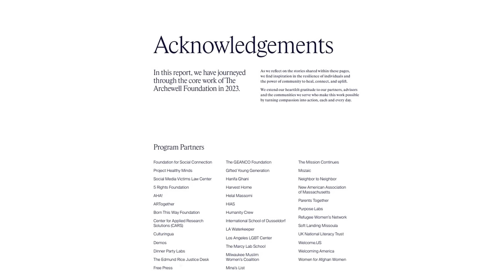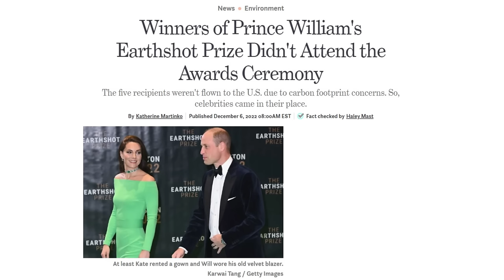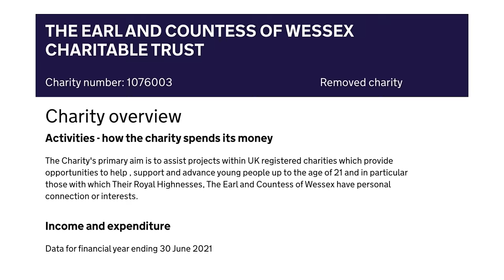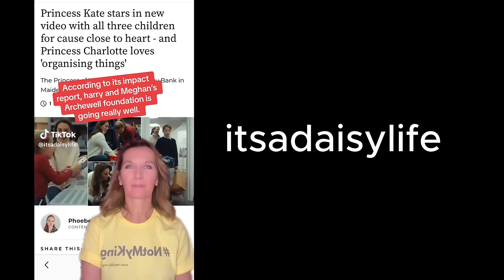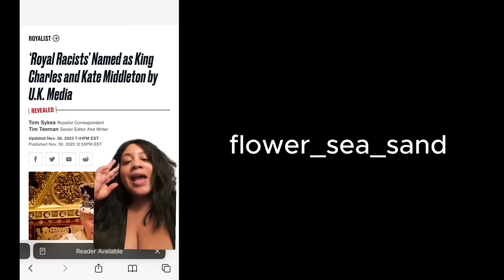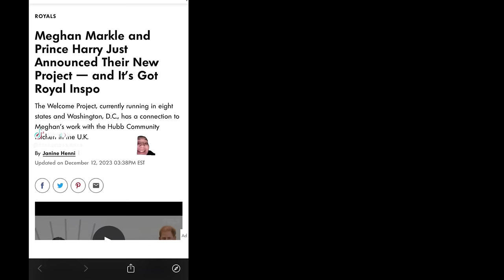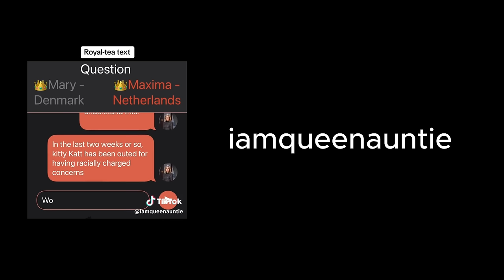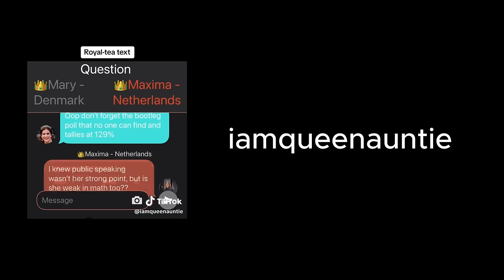Harry and Meghan's Archewell Dominates Global Headlines | New Welcome Project